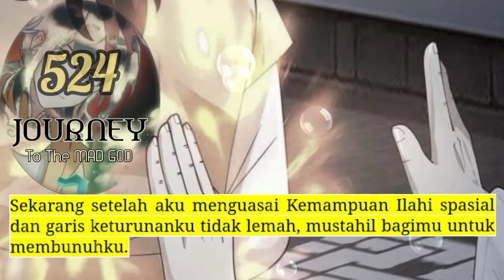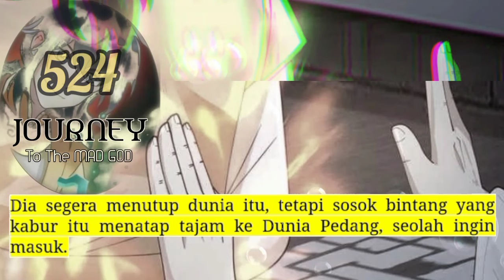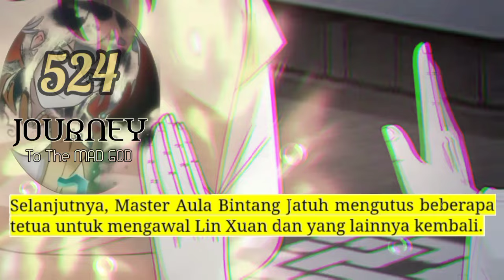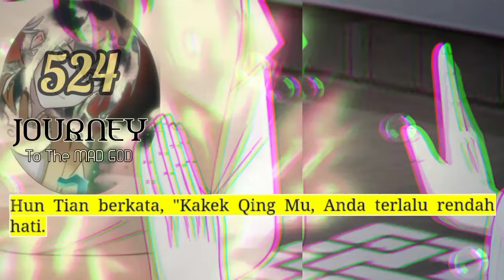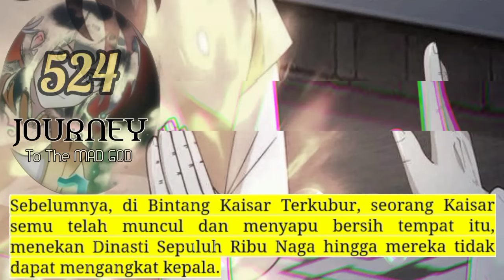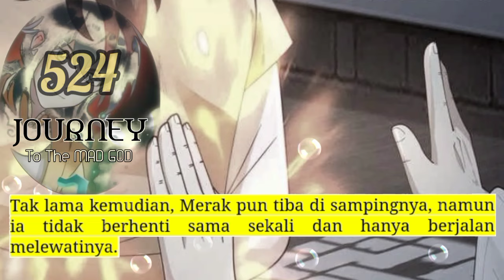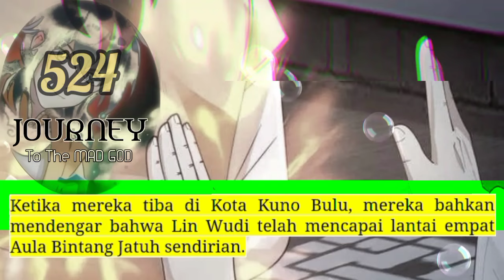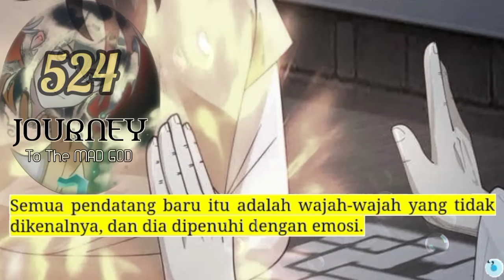Perjalanan Dewa Gila season 524